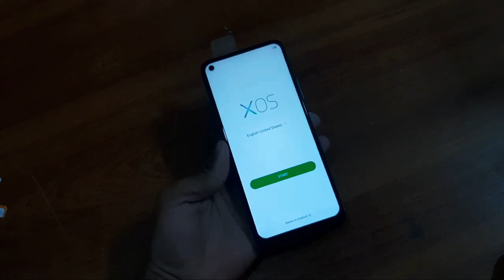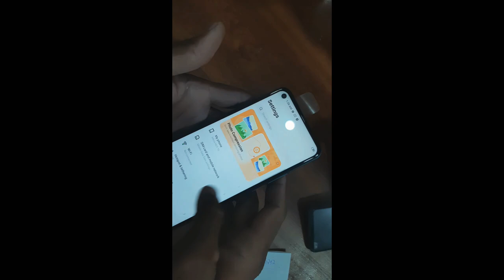infinix hote 10 6GB ram 128gb Memory 6000 mah battery Unboxing video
Ignore hashtags.